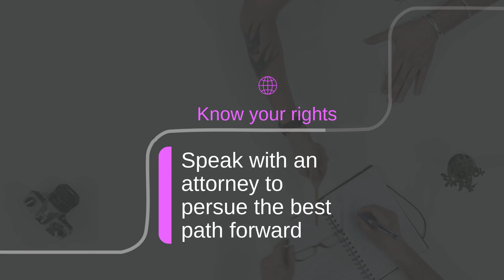Pompano Beach & Hialeah FL Divorce & Alimony Lawyer Talks Miami Child Custody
North Miami Beach Child Custody Attorney and Pembroke Pines Divorce and Alimony Specialist talks South Florida Family Law.